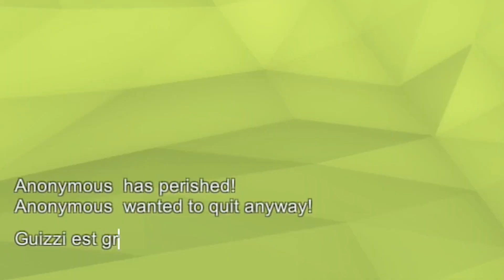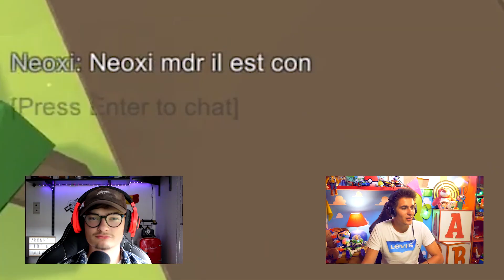ESSAYER DE NE PAS RAGER (Ft. Guizzi)